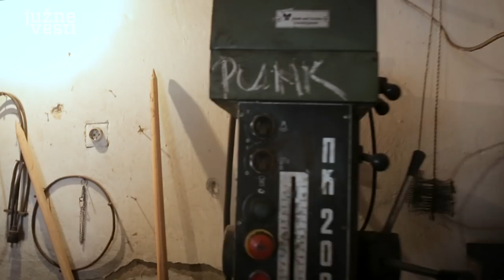Mladić iz Ladovice neguje porodičnu kovačku tradiciju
U selu Ladovica, koje je postala poznata po pank festivalu “Pivski“ mlade generacije neguju duh radničke klase, a jedan od njih je i Miloš Stojković koji je četvrta generacija kovača.